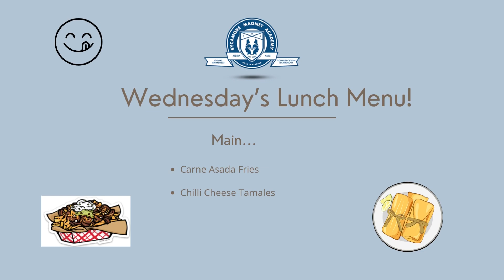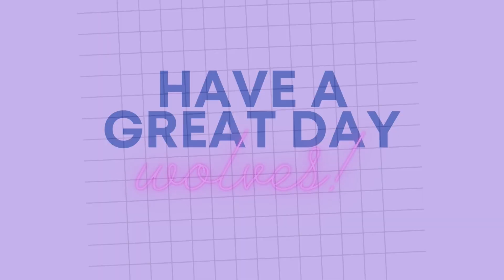Middle School 11 29 23